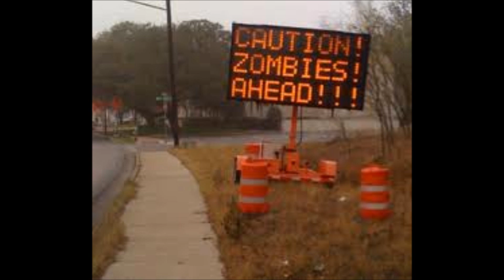THE OUTLIERS-REMIX SHAWTY LO- VOODOO CURSE ft DISTort and MR.A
Mixtape Muse Music-Thanks to whoevers beat inspired these lyrics